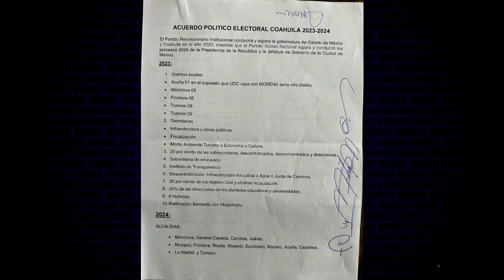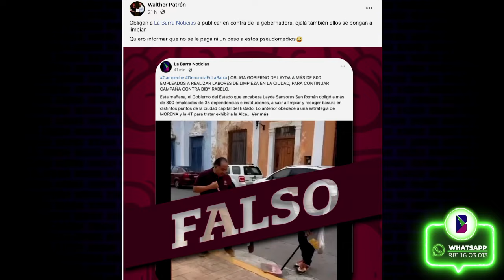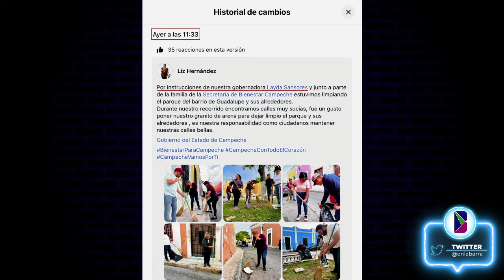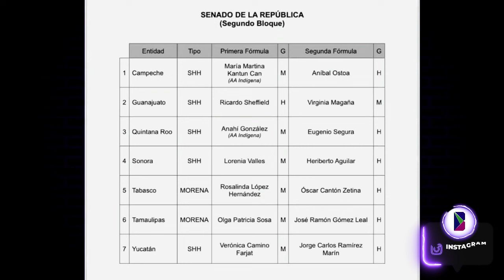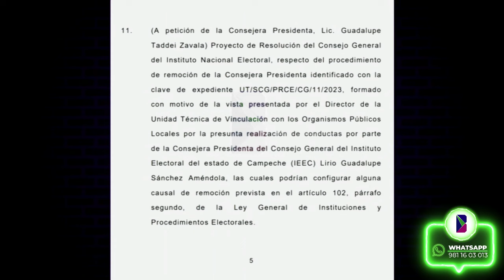programa 12 de enero de 2024